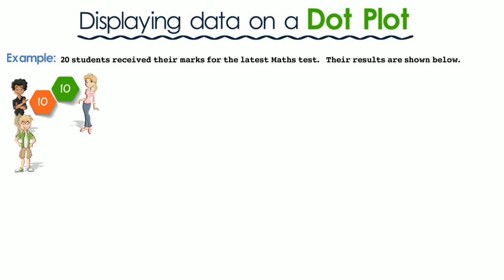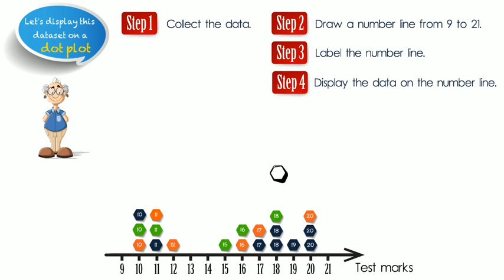Displaying data on a Dot plot 1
How to construct a dot plot and the types of data associated with dot plots.